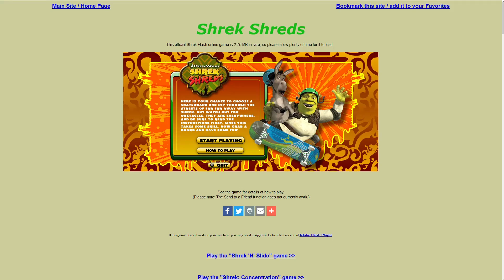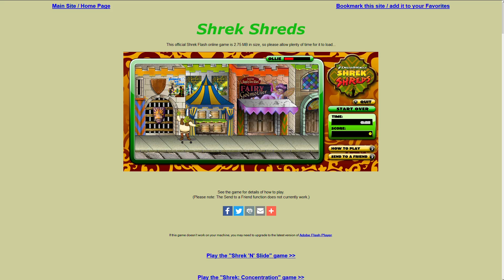shrek shredz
skateboard. death to all infidel